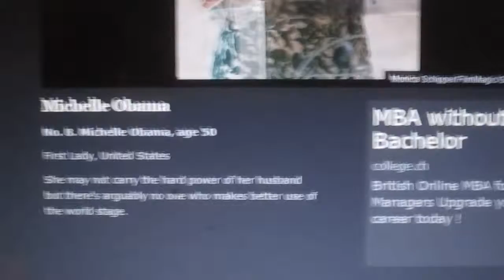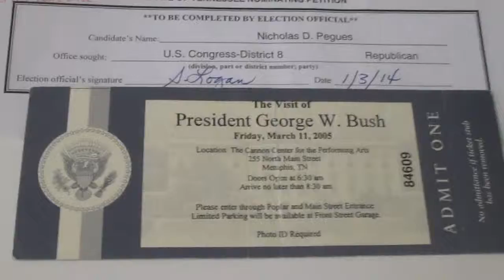Forbes Magazine - 8th Most Powerful Woman In Politics Admiring Nicholas Pegues for Congress 2014